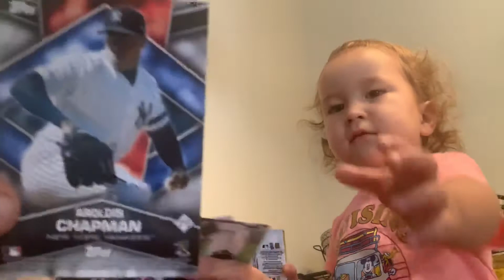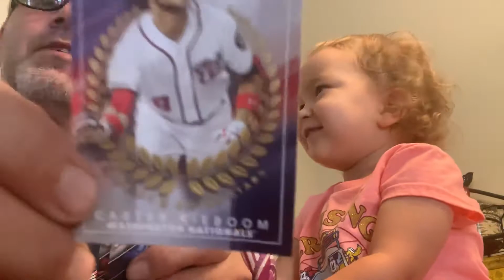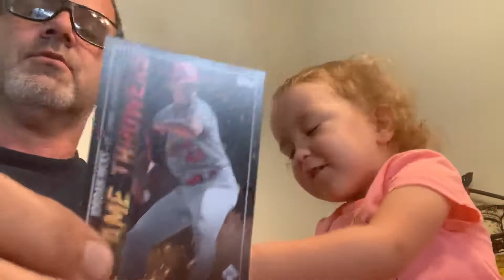Day 5 stickers